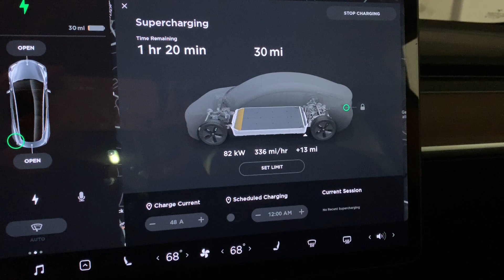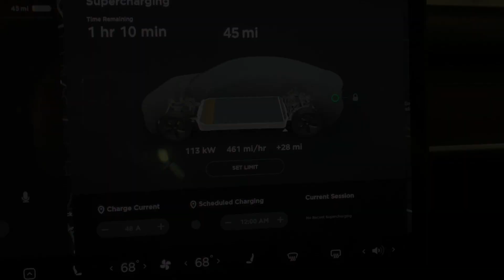Tesla Model 3: Maximum charging speed at the Supercharger, 480 mi/hr @ 118 kW!!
The vehicle in the video is Tesla Model 3 Dual Motor Long Range battery with the Advanced Autopilot option (software version 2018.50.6).

This video is about Tesla Model 3: Maximum charging speed at the Supercharger, 480 mi/hr @ 118 kW!!

Tesla's Supercharger is limited to 120 kW by its spec.  It is a spec in the paper and normally performs lower than that. One late Saturday night I got up to 118 kW at the Supercharging station located in Gaithersburg, MD. Although the peak performance was only for about 10 seconds, the overall charging speed up to about 60 % was over 110 kW.

Hear the banging noise at 0:51 due to the metal expansion over the battery.
The maximum rate is at 1:19